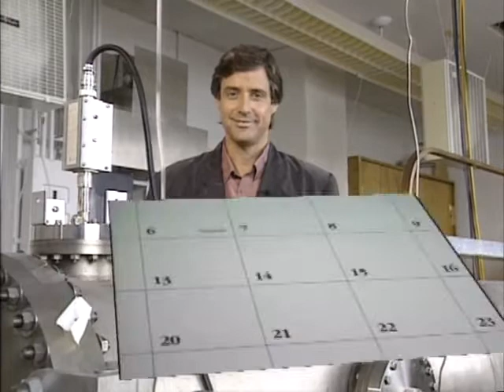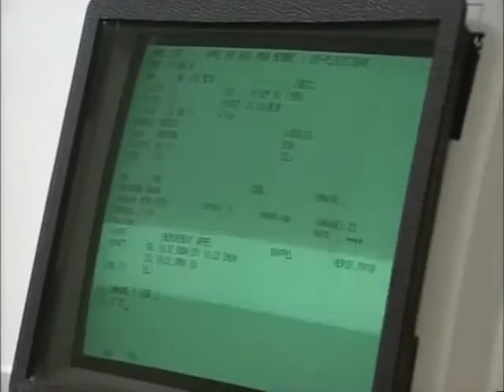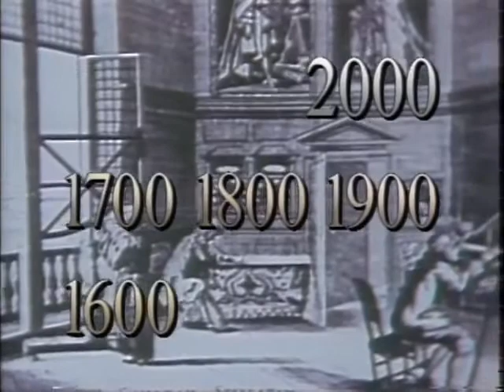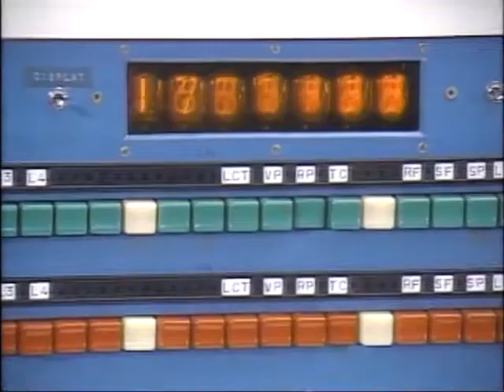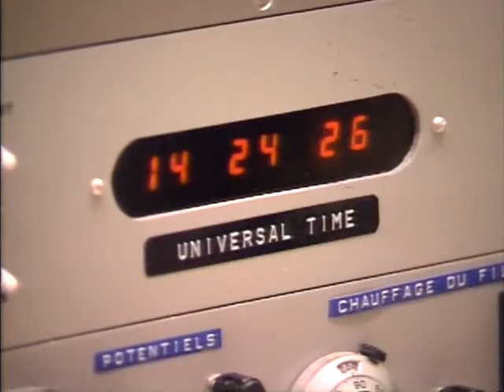SRC Découverte Le calendrier